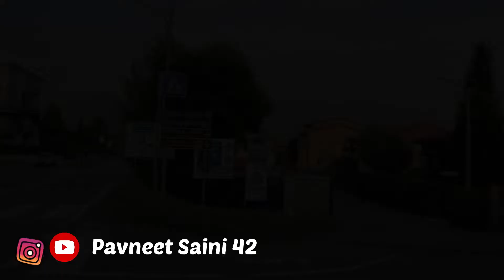Karwachauth 2022 Italy || Pavneet saini Italy 🇮🇹